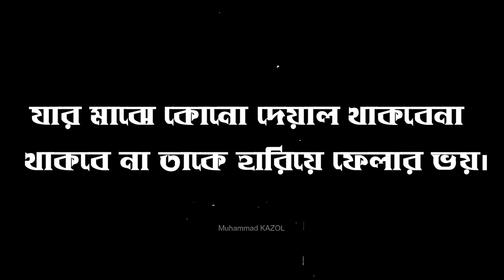মানুষ একা থাকতে পারে কিন্তু ভালো থাকতে পারেনা